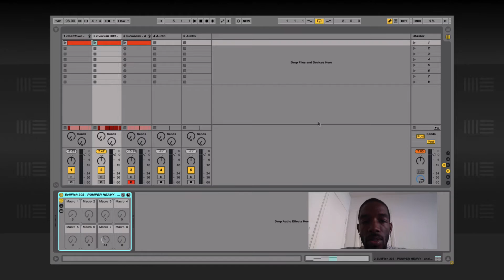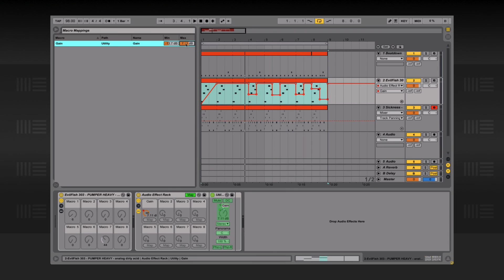Ableton Live Tutorial: How to Speed Up Automation with Racks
There are a lot of good reasons to make a rack. I'm going to show you one of them w/ the Utility device to manage your automation. I find it very helpful in my productions, hopefully you will too. I'm using Ableton Live 9 but you can you any other version.